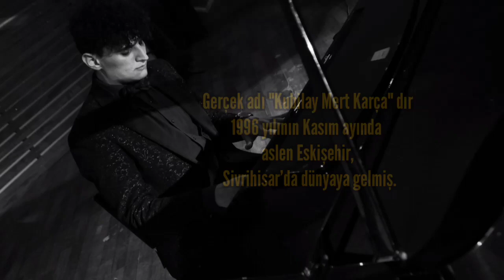Kubilay Karça Kimdir ? ( Gerçek Adı,Aslen Nereli, Kaç Yaşında)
Sosyal medyada hesaplarım

Beğenebileceğiniz videolar

Kubilay Karça nereli
Kubilay Karça kaç yaşında
Kubilay Karça gerçek adı
Kadın